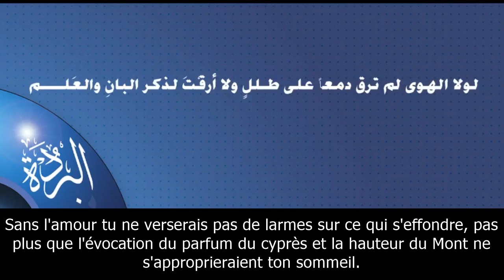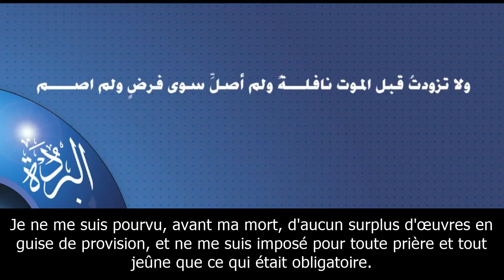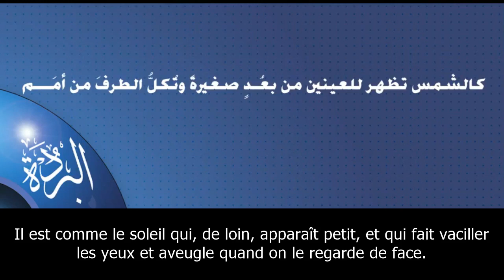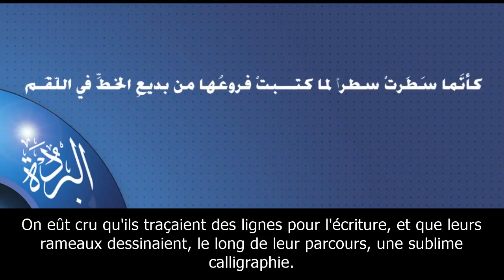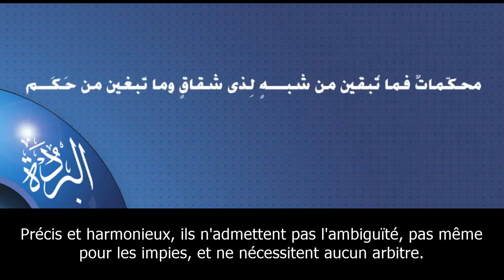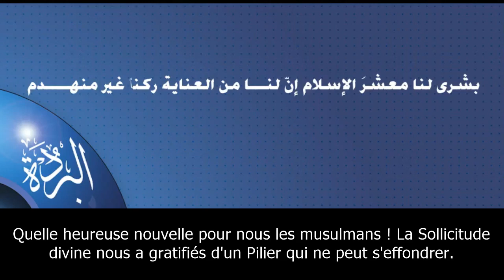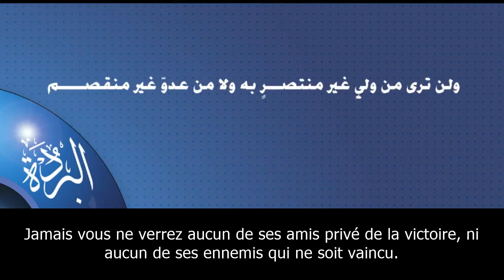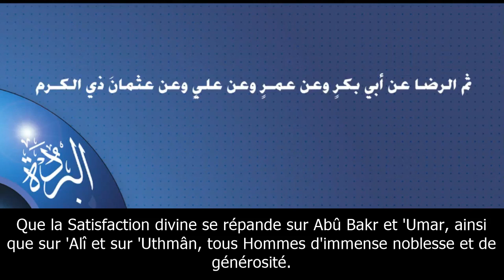Poème Al-Burdah de l'imam Al-Boussiri | قصيدة البردة للإمام البوصيري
Récité par Ali Al-Ji'fri Al-Anzi

Le Poème Al-Burda (ou Qasida Burda) est une ode poétique écrite par l'éminent poète soufi Imam Sharafuddin Muhammad Al-Busiri en l'honneur du prophète Muhammad (paix et bénédictions de Dieu sur lui).
 Le terme "Al-Burda" se traduit par "La cape", en référence à un miracle où le prophète (paix et bénédictions de Dieu sur lui) aurait couvert Al-Busiri avec sa cape pendant une maladie grave.

Le poème est divisé en 10 parties, chacune traitant d'un thème spécifique.
Il commence par l'évocation de la nostalgie de l'auteur pour son passé, puis évoque le thème de l'amour qui, s'il est déréglé, peut conduire à la perdition.

Ensuite, le poème aborde l'unicité de Dieu et l'importance de reconnaître et d'accepter cette vérité.
Il continue par louer le prophète (paix et bénédictions de Dieu sur lui), en le décrivant comme le plus parfait des hommes, le plus généreux et le plus courageux.

Le poème explore également la naissance du Prophète (paix et bénédictions de Dieu sur lui) et les miracles associés à sa vie, avant de passer à une invocation pour l'intercession du Prophète au Jour du Jugement. Le poème se termine par une supplique pour le pardon des péchés.

Le Poème Al-Burda est reconnu pour sa beauté littéraire et sa profonde spiritualité, et il est largement récité et apprécié par les musulmans du monde entier.